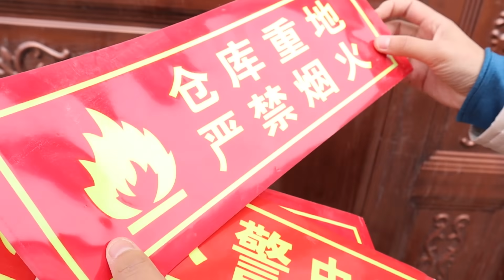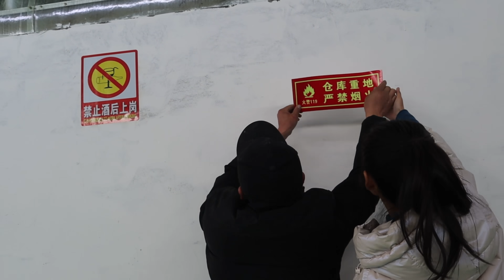棉被廠即將開業，小喬現場教工人如何使用滅火器，叮囑安全事項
我來自江蘇一個農村的女孩，從小到大性格內向，因為拍攝需要，一直在鼓足勇氣調整自己，大學畢業回到了江蘇，主要記錄真實農村有溫度的人和事！ 本频道内容旨在分享日常生活，绝对没有动物虐待的情况。